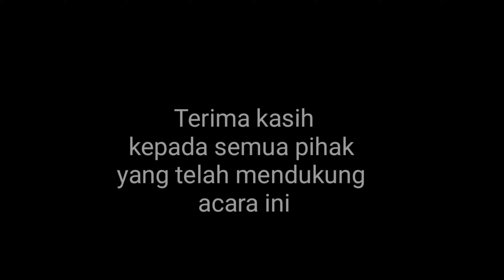Surat Ijin Mancing jilid 2 !! Pokok'e Amis Podcast 🤣🤣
video kali ini berjudul surat ijin mancing jilid 2
pokoke amis podcast.
obrolan lucu seputar hobi mancing
semoga terhibur